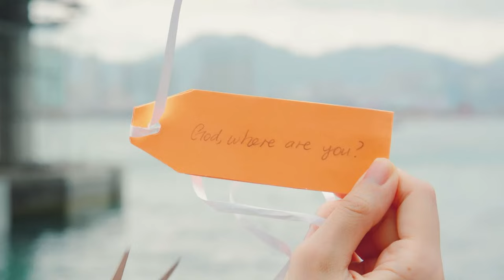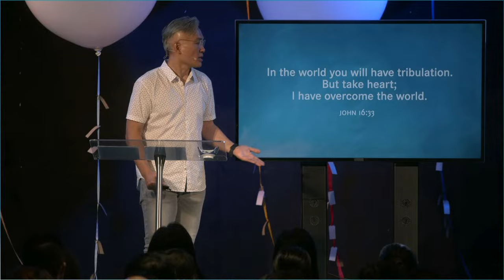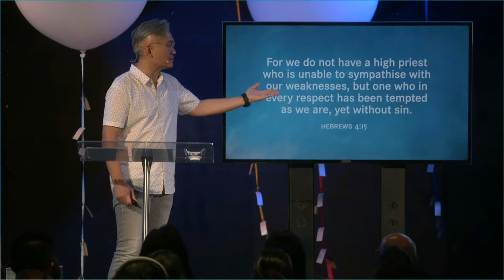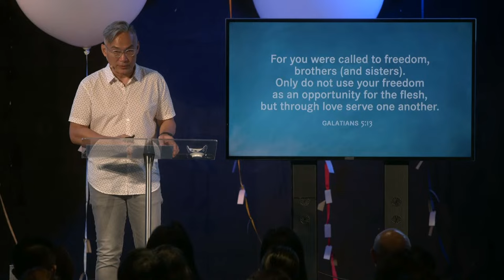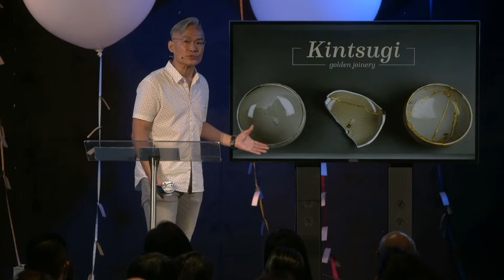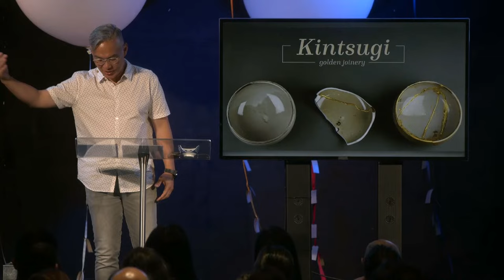14 April 2024 | Ask God: Why Do Bad Things Happen to Good People?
Why do bad things happen to good people? What happens when your world goes off balance? What part does believing in God play in your life when nothing seems to make sense? Come and discover what God has to say about this through His own words – The Bible.

[Reflection Questions]
1. How can you rely on Jesus’s saving grace to go through bad things that are happening in your life?
2. How can you let God work in you, make you a peacemaker, be a servant to others, and hold on to His promises?